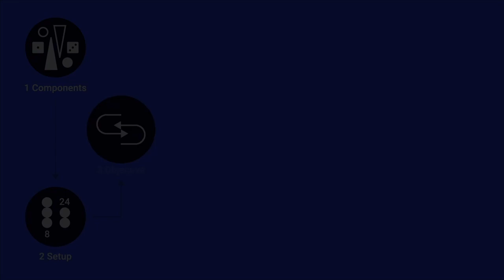UBC 2020 (Day 1 Match 1): Zdenek Zizka vs. Christian Munk Christensen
Ultimate Backgammon Championship 2020 Contender Tournament in Gibraltar.